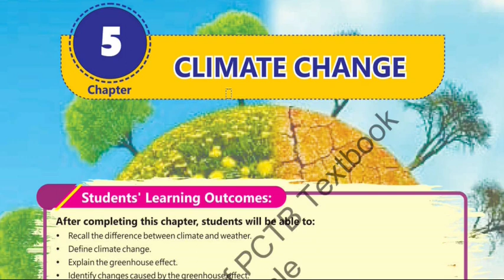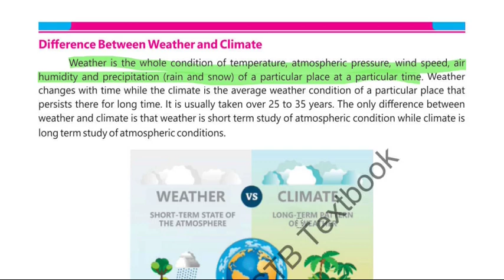class 7th geography chap 5 | difference between weather and climate | climate change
Class 7th new book Geography 2023
Geography new book 2023
Geography class 7th new book 2023
7th class Geography new book 2023
7th class Geography new book
Class 7th new book chapter # 5 exercise solve
Class 7th new book chapter # 5 exercise short question
Class 7th new book chapter # 5 exercise short question solve
7 class geo new book chapter 5
Class 7th Geography new book chapter 1 complete solved
Class 7th Geography new book chapter 2 complete solved
Class 7th Geography new book chapter 3 complete solved
Class 7th Geography new book chapter 4 complete solved
Class 7th Geography new book chapter 5 complete solved
Class 7th Geography new book chapter 6 complete solved
Geography 7th class
Geography new book class 7th
Geography Book class 7th